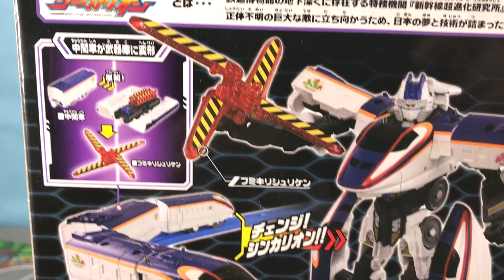新幹線変形ロボ シンカリオン E3つばさ 新発売 開封レビュー プラレール 月山シノブ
2018年3月8日に新発売！アニメ新幹線変形ロボ シンカリオンの第10話「忍べ!!シンカリオン E3つばさ」が登場！フミキリシュリケンがかっこいい！！

関連動画
シンカリオン 超進化マスコン シンカギア 光る鳴る！多彩なモード搭載！初回特別E7 ShincaスペシャルVer付きを開封して見た！ プラレール

いっしょにあそぼう!つながるターミナル編 全13種 500TYPE EVA N700系新幹線みずほ・さくら 683系特急サンダーバード まとめ カプセルプラレール #18

新幹線変形ロボ シンカリオン E7かがやきを開封してみたよ！シャシンドリル プラレール toy-one